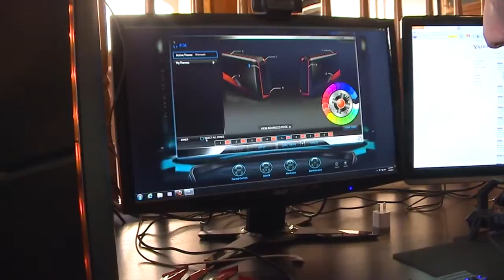Curse Alienware Unboxing